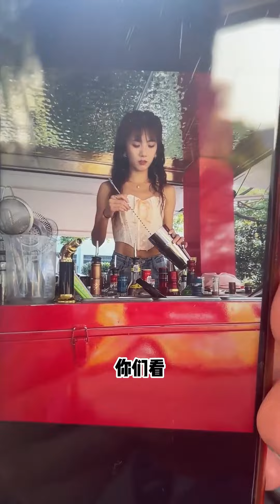夫妻搭档创业第3天，塞了满满一车装备，竟放不下顾客的信封【大聪明请上车】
请注意，本视频是一部原创拍摄的短剧，完全符合YouTube社区准则。 大家好，我是一名独立自强的创业者
夫妻创业第3天，直接塞了满满一车装备，竟放不下顾客的信封【大聪明请上车】